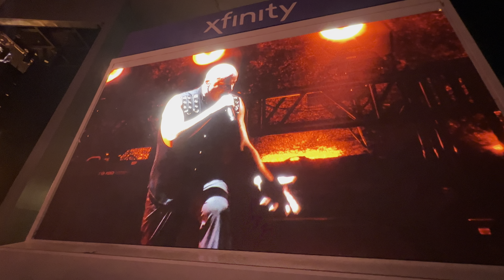DISTURBED- Stricken - Live in The Woodlands, TX 7/27/2023 (4K)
Disturbed, live performance in The Woodlands, Texas, July 27, 2023